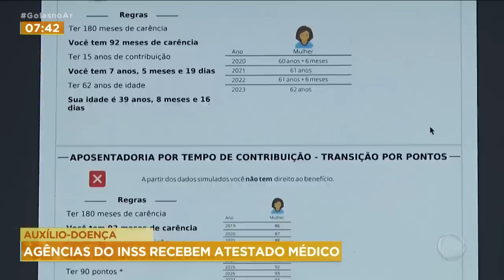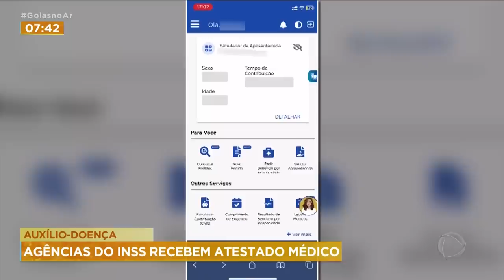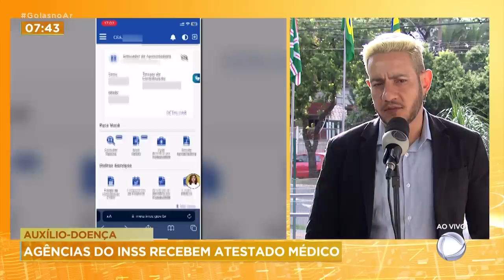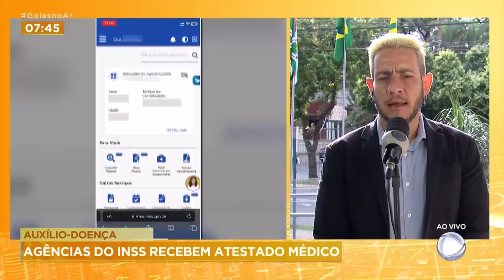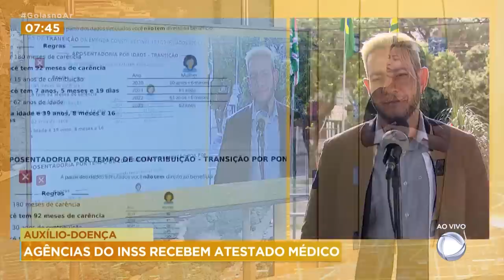AUXÍLIO-DOENÇA: AGÊNCIAS DO INSS RECEBEM ATESTADO MÉDICO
COMEÇOU A VALER ESSA SEMANA PARA OS SEGURADOS DO INSS QUE PRECISAM DAR ENTRADA NO REQUERIMENTO DE BENEFÍCIO POR INCAPACIDADE TEMPORÁRIA, ANTIGO AUXÍLIO-DOENÇA, PODERÃO SE DIRIGIR ÀS AGÊNCIAS DA PREVIDÊNCIA SOCIAL PARA ENTREGAR O ATESTADO MÉDICO SEM AGENDAMENTO. PARA ENTENDER MELHOR COMO FUCIONARÁ, EU CONVERSO AGORA COM O GERENTE DA AGÊNCIA DA PREVIDÊNCIA SOCIAL,  GABRIEL DOS REIS RIBEIRO MARCELLO.